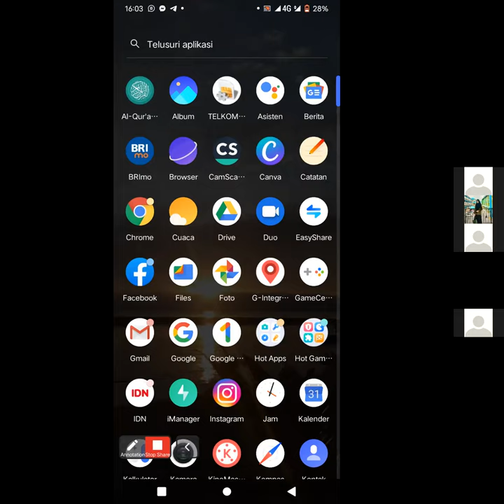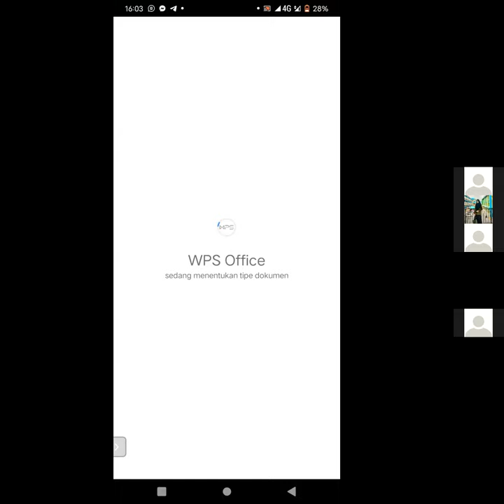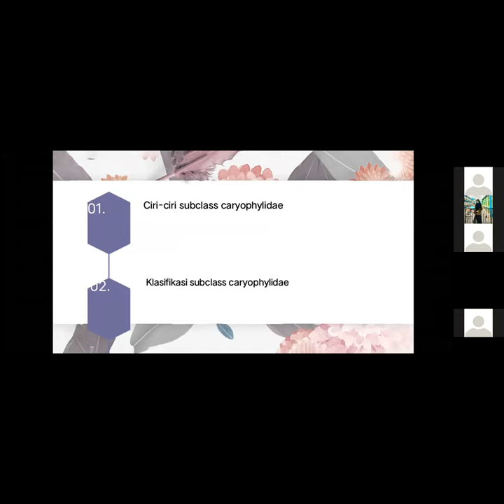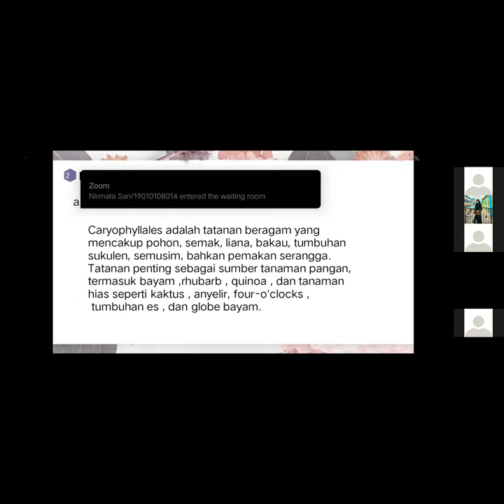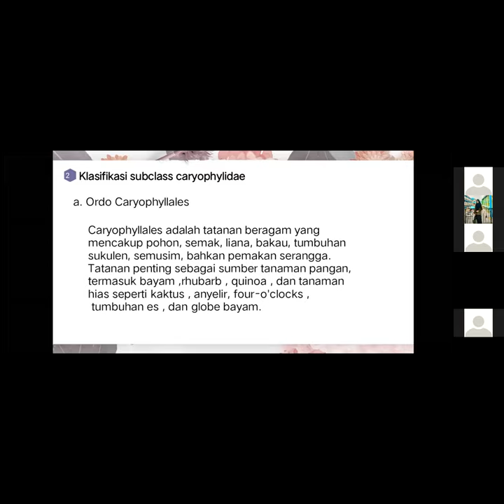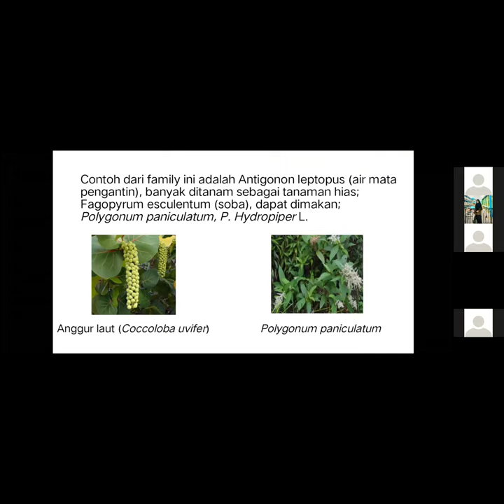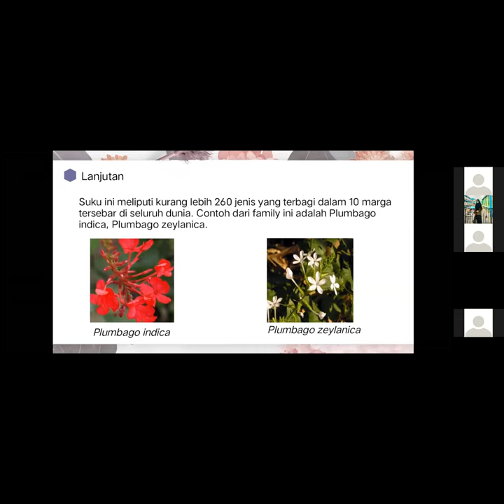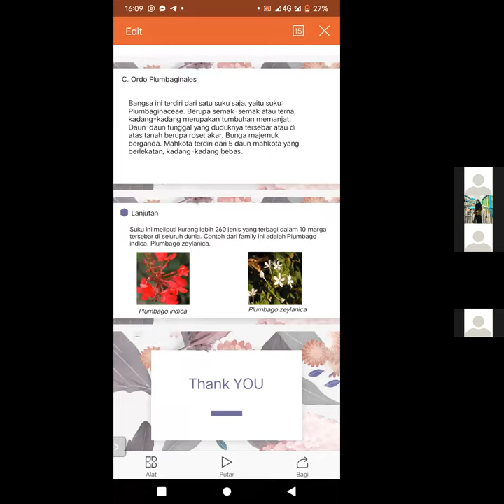Presentasi Kelompok 1|| Subclass Caryophyllidae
hening cipta saat sesi pertanyaan...